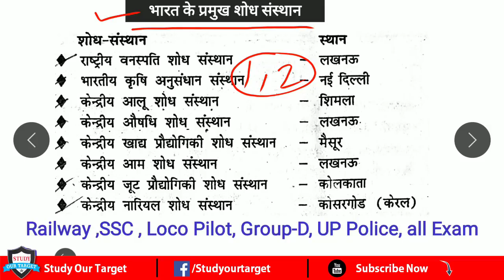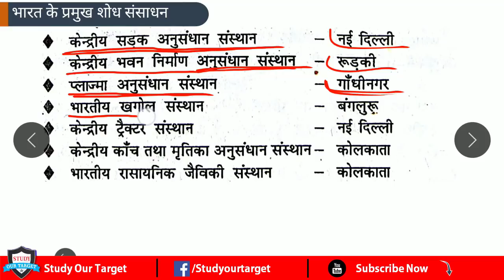भारत के प्रमुख शोध संस्थान | Gk Questions Answer for Railway Group-D, RRB gk, Alp, Ssc, up police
भारत के प्रमुख शोध संस्थान | Gk in hindi for Railway Group-D, RRB gk, Alp, Ssc, up police